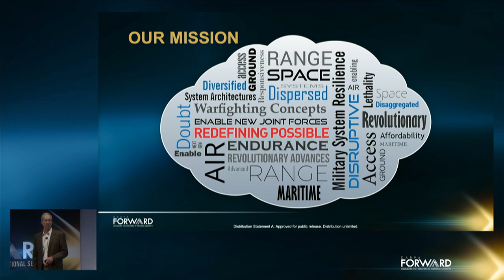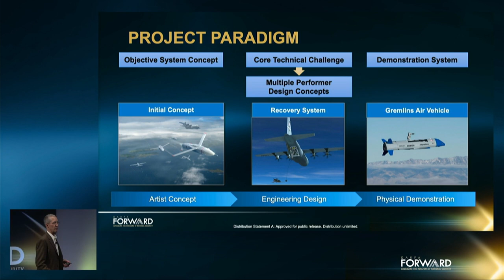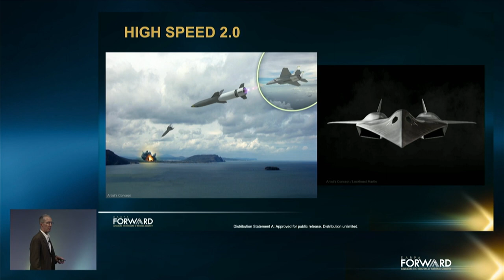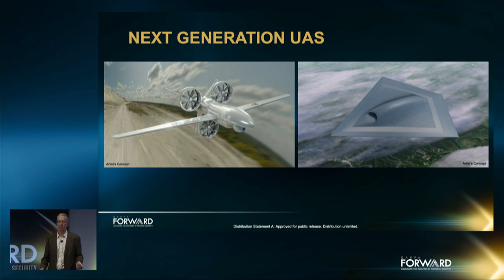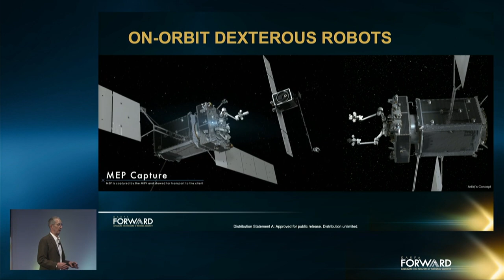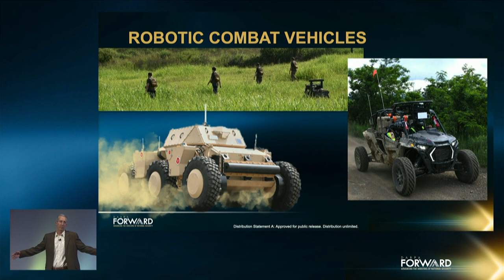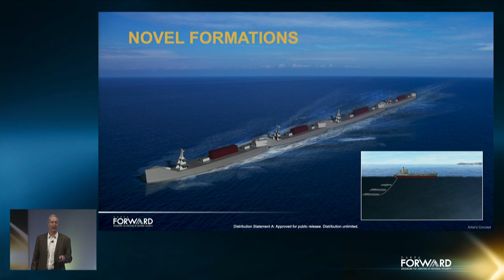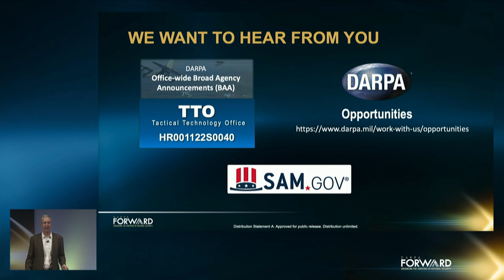Redefining Future Platforms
Portfolio Brief: The mission of the Tactical Technology Office is to redefine access and deliver effects to every physical domain in the battlespace: space, air, ground, sea, and undersea in support of national security policy. This includes both platforms as well as the enabling support elements for delivering effects, such as unit level autonomy or human-machine collaboration. This presentation provides an overview of TTO's programs and potential opportunities for the future.